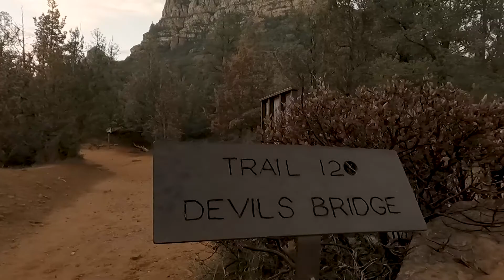DEVIL'S BRIDGE SEDONA ARIZONA